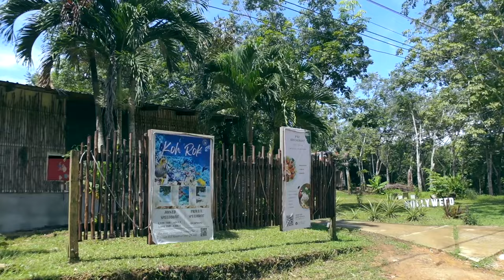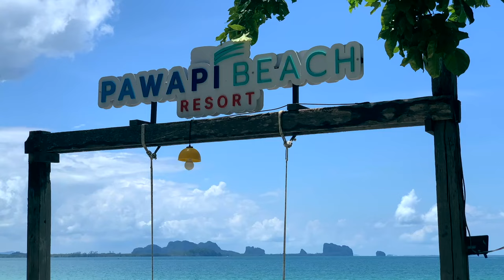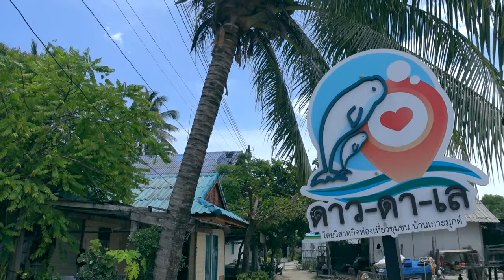จุดชมวิวแห่งใหม่ เกาะมุก ยังไม่มีในแผนที่ | Ra King Go | Ep.142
DAY2
ทริปตรัง 4วัน3คืน

ที่พัก Cashew nut Bungalow 2คืน 700 บาท (ราคาช่วง Low season)
แนะนำจุดชมวิวแห่งใหม่ บนเกาะมุก ยังไม่มีในแผนที่ Google Map
เดินง่ายกว่าจุดชมวิวแห่งแรก (คนละมุมกัน)